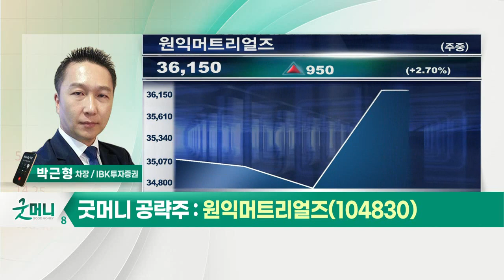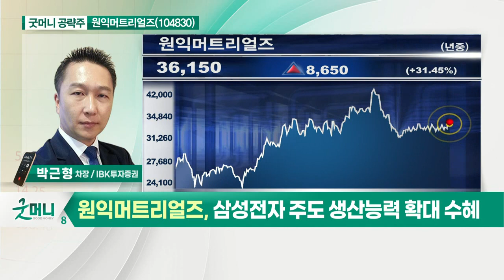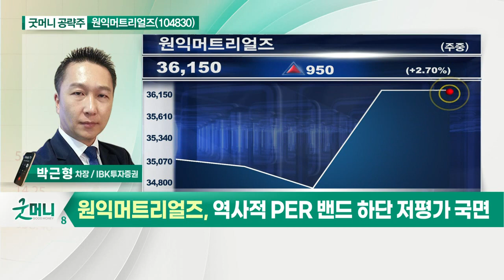원익머트리얼즈(104830)... 하반기 강력한 실적 모멘텀_굿머니 공략주 (20210728)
- 하반기 강력한 실적 모멘텀
- 삼성전자 주도 생산능력 확대 수혜
- 역사적 PER 밴드 하단 저평가 국면